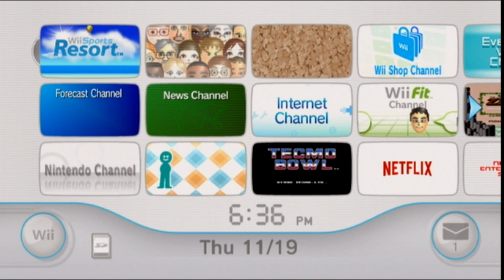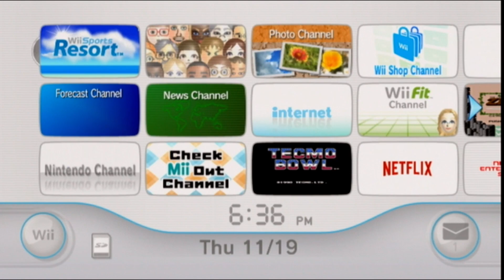obama tries to get a perfect game in Wii Sports Bowling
i officially hate bowling
WHAT IS UP EPIC GAMERS!!
HOPE YOU ENJOYED THE VIDEO!!!
LEAVE A LIKE DOWN BELOW⬇️
PEACE OUT GAMERS ✌️